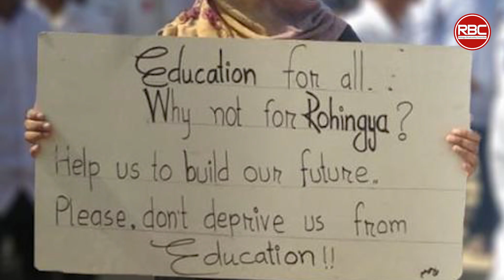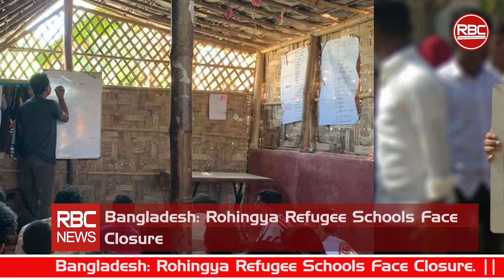Rohingya Daily News 2021 RBC News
RBC news